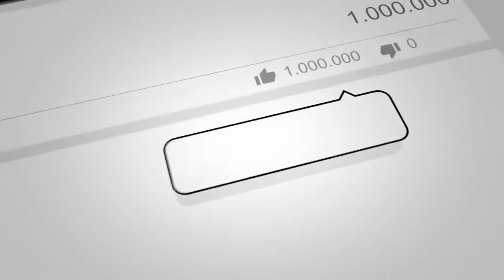Filipino Mayweather Mark Anthony Barriga